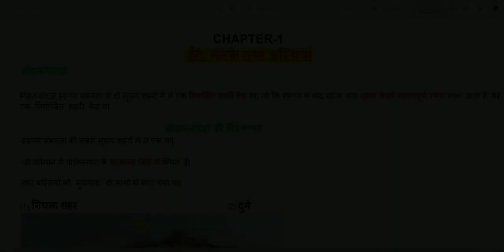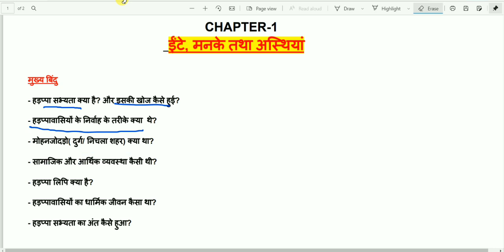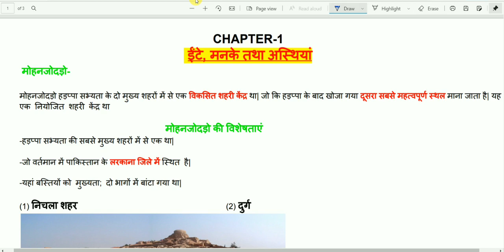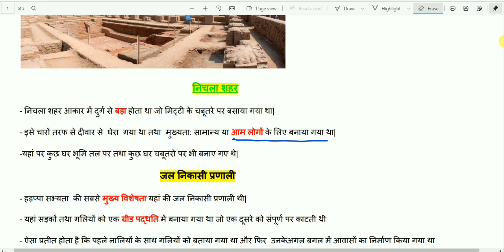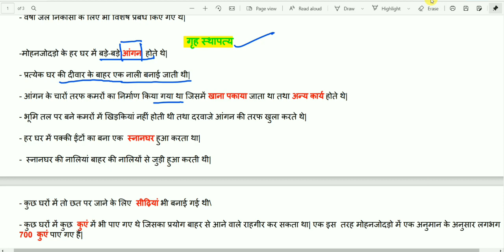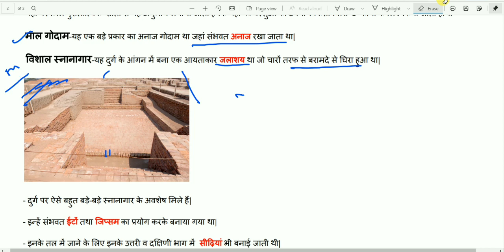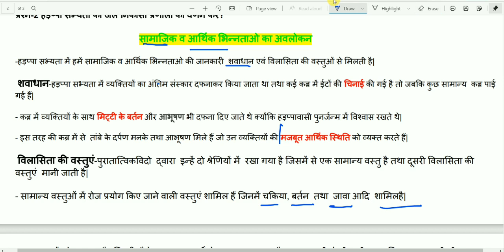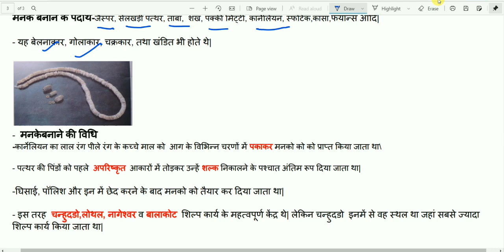XII HISTORY CHAPTER-1 | हड़प्पा सभ्यता | Harappa Civilization...PART-2 | SourStudy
Hi Guys welcome to your YouTube channel SOURSTUDY.

I am Sourabh Kumar. In this video I will give you information about- इस वीडियो में मैं आपको निम्नलिखित विषयों के बारे में बताने वाला हूं-

1 मोहनजोदड़ो क्या है और उसकी विशेषताएं?

2 दुर्ग और निचला शहर क्या था तथा उन में अंतर?

3 हड़प्पा सभ्यता की जल निकासी प्रणाली कैसी थी?

4 हड़प्पा सभ्यता में सामाजिक और आर्थिक भिन्नताओ का पता किस तरह से लगाया गया?

5 हड़प्पा सभ्यता में शिल्प उत्पादन कार्य कैसे तथा किन वस्तुओं के द्वारा किया जाता था?

please 🙏🙏🙏🙏 support me sothat we can make more and more interesting and knowledgeable videos.

Presently I NEED YOUR MORE SUPPORT GUYS 🙏🙏🙏🙏
 -SOCIAL LINK-

BY SOURSTUDY